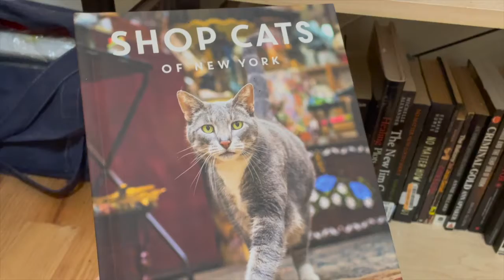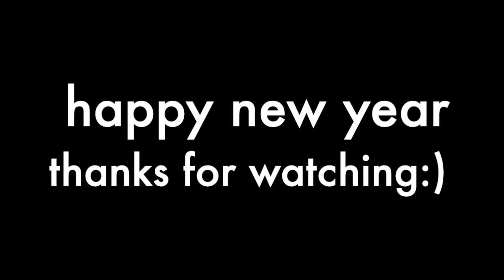New Year's Eve Cozy Weekend Vlog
A typical stay-in weekend for us. Come for the cats, stay for the plants. Make a latke. Grow your own green onion. Raise some orchids. Paint your nails red. Knit a blanket. EAT SOME CHINESE TAKEOUT. USE THE GOOD HAIR MASK, NOT THE ONE FROM THE DRUGSTORE. YOU EARNED IT. 2022 BABY.

I give my orchids 3-6 ice cubes twice a week. I also give 5 ice cubes to the bonsai tree twice a week. Everyone gets watered about once a week to once every 10 days!

Sylvia hangs out in the bathtub. You'd have to ask her why. The books are from Christmas. The latkes were great - here's the recipe (although consider using 2 eggs, not 3:)

Use a cheese grater for the onions. I briefly forgot they existed and really almost got out the food processor (can you imagine??? jail.). BUY YOURSELF SOME APPLE SAUCE. SOUR CREAM IS GREAT BUT YOU GOTTA DO BOTH. RIP in peace to Dion having his first latkes with apple sauce:( get some Motts and get your life!